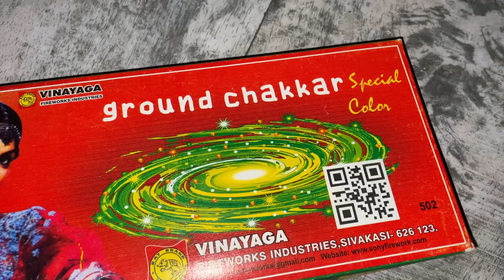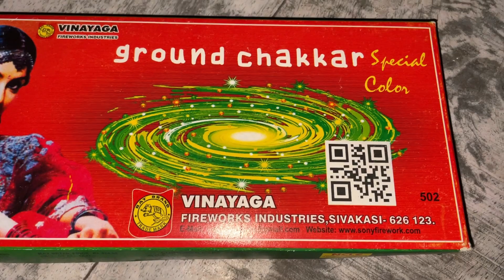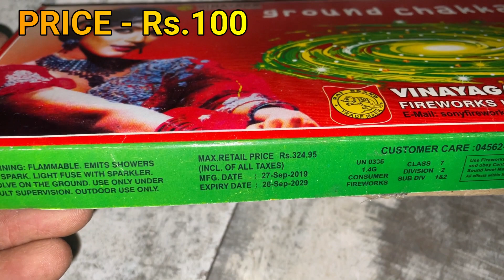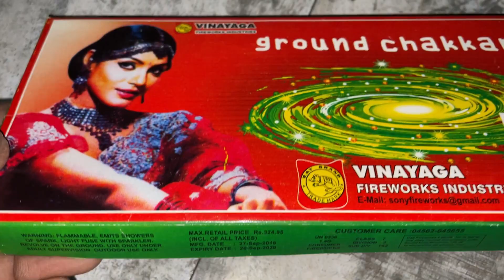GROUND CHAKKAR SPECIAL COLOR - Sony Vinayaga Fireworks - Diwali Chakri Testing 2021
Today we are testing ground chakkar special color from sony vinayaga fireworks. ITs a medium chakri with special effects and costs Rs.100 for 10 pc box.